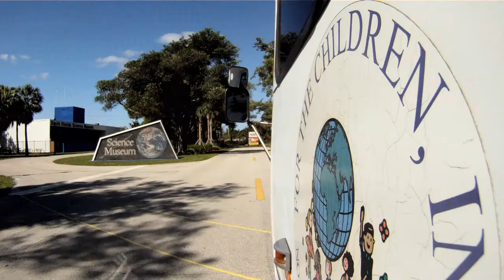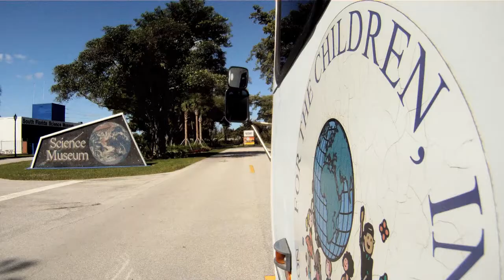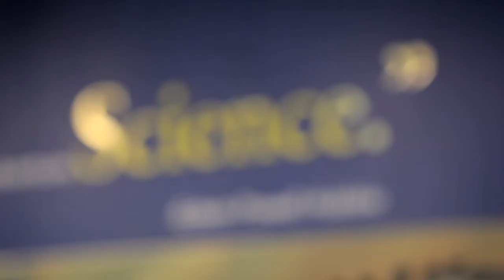South Florida Science Museum (expansion promo film)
Watch this awesome promo film that the LaFrance Films crew did on the new expansion of the South Florida Science Museum in West Palm Beach, FL.
It features interviews with board members of the SFSM as well as the Mayor of West Palm Beach, Jeri Muoio.
This expansion is much needed and the citizens of West Palm Beach and surrounding communities awaits it's groundbreaking.